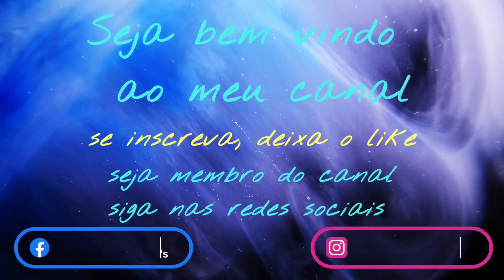PONTO FANTASIA EM CROCHÊ DE 9 CARREIRAS BEM FÁCIL